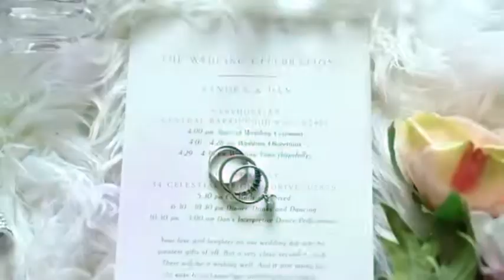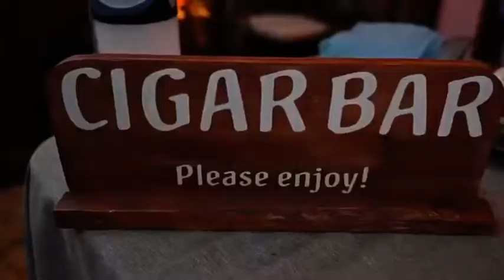Boda Sandra y Daniel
Nuestra boda, momentos inolvidables